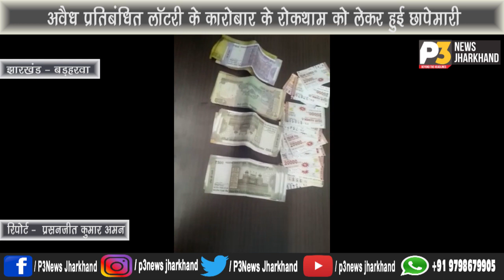अवैध प्रतिबंधित लॉटरी के कारोबार के रोकथाम को लेकर हुई छापेमारी - BARHARWA